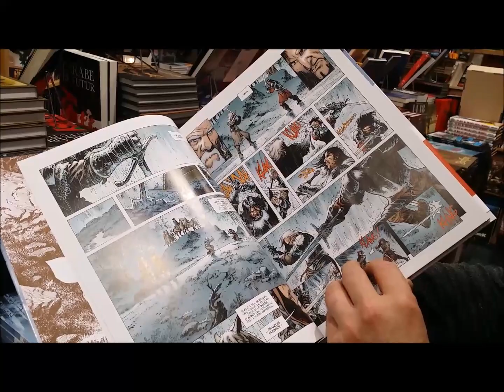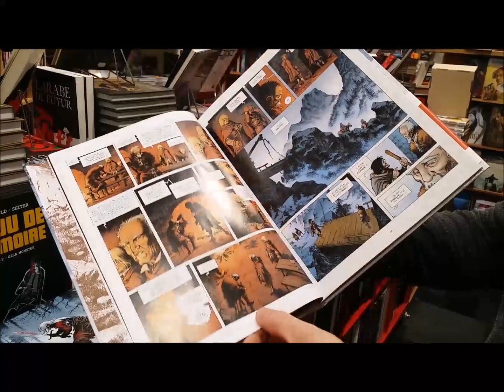"Le Maitre d'armes" de Dorison et Parnotte éd: Dargaud